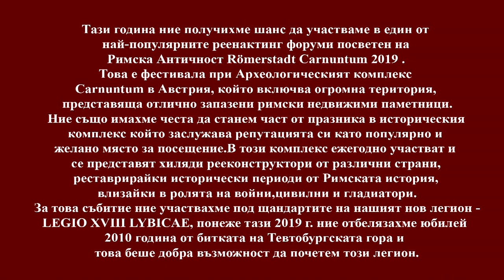Carnuntum Römerstadt 21/22/23 June 2019 Roman festival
Carnuntum Römerstadt 21/22/23 June 2019 Austria -Roman festival
ASSOCIATION FOR HISTORICAL RECONSTRUCTION SCYTIA MINOR participated in Römerstadt Carnuntum 2019.For this event we participated under the stand of our new legion-LEGIO XVIII LYBICAE. In this year 2019, we celebrated the 2010 anniversary of the Battle of Teutoburg Forest. So it was a good idea to honor this legion.